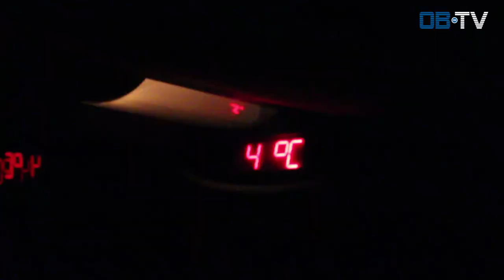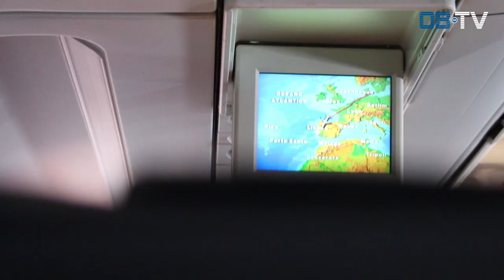En lang rejsedag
OB TV var lige hælene på OB-truppen, da en lang rejsedag mod Portugal begyndte kl. 04.00 i Ådalen mandag morgen. Knap 13 timer senere var
spillere, trænere og ledere fremme ved hotellet på Algarvekysten.